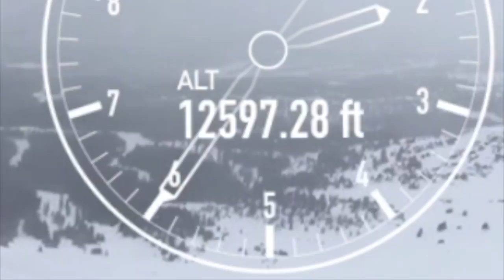BRECK Feb 2017